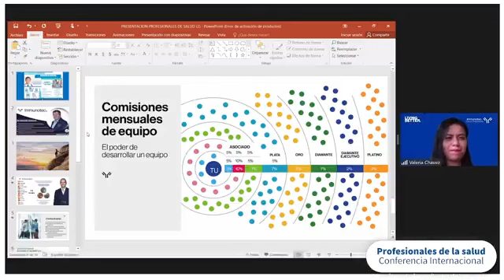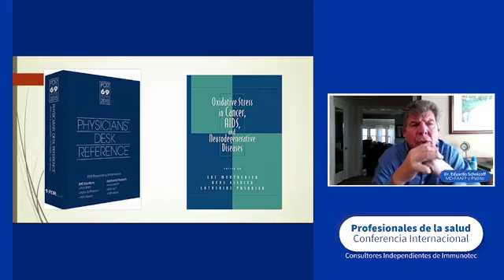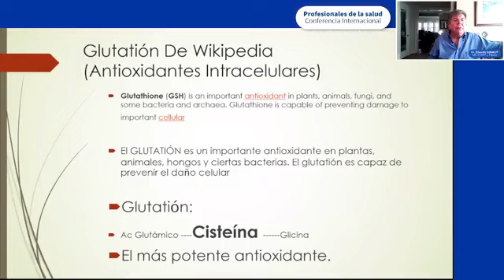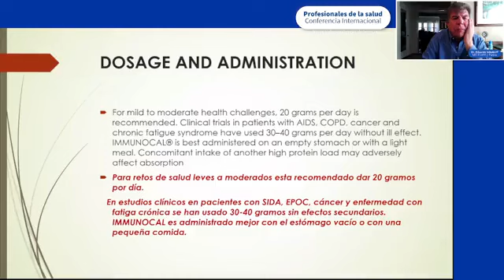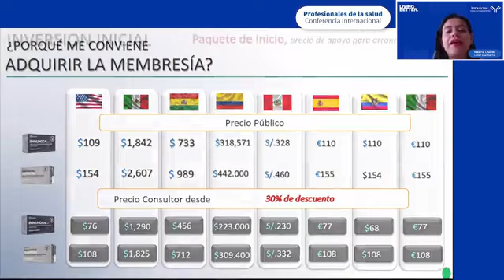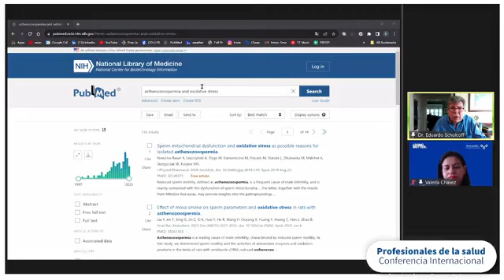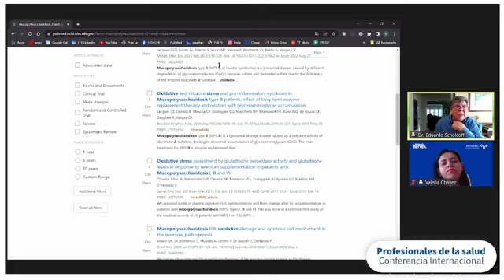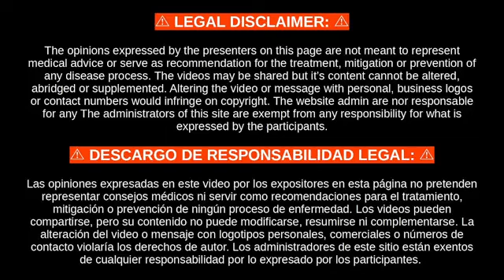Ponte EN FORMA y recupera TU ESTILO DE VIDA, EMPRENDER, Dr Eduardo Scholcoff , 18NOV 1200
✨ PROFESIONALES DE LA SALUD ✨ Dr. Eduardo Scholcoff, Medico Cirujano, Medicina de Familia Clinica, Ex Director de la Division de Medicina Materno Infantil, nos comparte su historia al encontrarse con un donador de CISTEINA el cual cambio su vida 360 grados y les hace una atenta INVITACION Especial a todo PROFESIONAL de la Salud.
Para tomar la decisión de EMPRENDER una aventura los próximos años sirviendo y ayudando no solo a cientos de personas, sino a miles de familias y pacientes con retos de salud crónicos o degenerativos en 14 Naciones posibles.
✅  NOTICIA Farmaceuticas
✅  INVESTIGACION sobre que es el GLUTATION
✅  Medicina ALOPATICA
✅  INVESTIGACION Respaldos Medicos
✅  Estres Oxidativo, SIDA, CANCER & enfermedades Neurodegenerativas - Dr Luc Montagnier
✅  Indicaciones PDR & CPS
✅  NUTRACEUTICO
Que tienen en comun: Fibromialgia Reumatica, Diabetes, Asma, Autismo, Ulcera Varicosa, Sindrome de Down?
✅  ESTRES OXIDATIVO
✅  CIENTIFICOS de Clase Mundiales - HISTORIA
✅  GLUTATION
✅  RADICALES LIBRES (Celulas)
✅  Descubrimiento equivalente a la Penicilina en el S.XXI
✅  IMMUNOCAL
✅  GUIA Completa del GLUTATION - Dr Jimmy Gutman
✅  Gran Avance en la DEFENSA CELULAR - Dr Gustavo Bounous
✅  Como FUNCIONA el GLUTATION
✅  🇺🇸 PDR & 🇨🇦 CPS
✅  Premio NOBEL 2008, Dr Luc Montagnier
✅  COMPOSICION Proteina Leche de Vaca VS Leche Materna
✅  PATENTE USA AUTISMO
🔥 Recibe de forma GRATUITA el COMPENDIO DE INFORMACION CIENTIFICA sobre IMMUNOCAL, enviando un mensaje de WhatsApp
✅  Historia IMMUNOTEC
✅  7 Formas de GANAR
✅  Porque me conviene adquirir una MEMBRESIA?
✅  Bonificacion por DESARROLLO
✅  RESIDUAL Comisiones MENSUALES
✅  RANGOS
PREGUNTAS & RESPUESTAS
✅  Esposo tiene diagnostico de ASTENOZOOSPERMIA?
✅  Paciente que tiene reventado una parte el PULMON?
✅  Niño de 3 años de edad, tiene DEFICIT EN DESARROLLO y diagnostico de MUCOPOLISACARIDOSIS que beneficios tendria si toma IMMUNOCAL?
✅  Paciente de 77 años, con temas de DIABETES, aplicando INSULINA diariamente, operado del BAZO, con PLAQUETAS bajas?
✅  Que son las enfermedades CRONICAS?
✅  En mi trabajo estan aplicando la vacuna de HEPATITIS, ya estoy tomando IMMUNOCAL y no quiero recibirla, que me recomienda?
✅  Me gustaria perder como 30lb, tengo 180lb?
✅  Paciente de 85 años, con INSUFICIENCIA VASCULAR en extremidades inferiores, con SINDROME VASCULOCUTANEO en repetidas ocasiones?

E.U. 🇺🇸,
Mexico 🇲🇽,
Canada 🇨🇦,
Republica Dominicana
Guatemala 🇬🇹,
Colombia 🇨🇴,
Peru 🇵🇪,
España 🇪🇸

DIOSTeAma
GODLoveYou